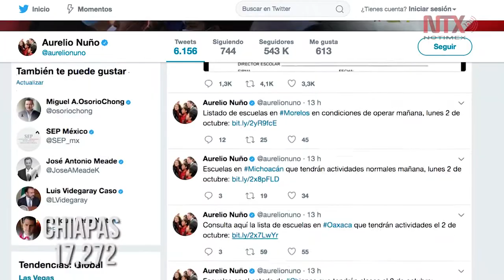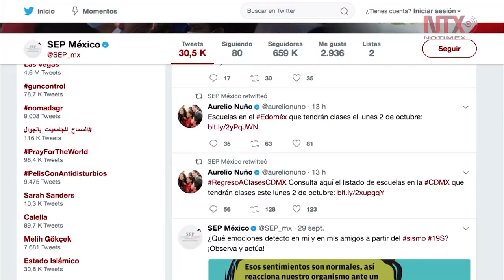Regresan alumnos a clases en más de mil planteles este lunes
Son un total de tres mil 591 escuelas en la Ciudad de México las que operan con normalidad.